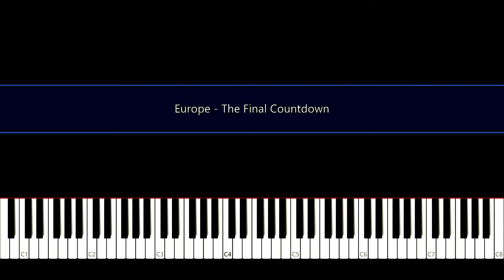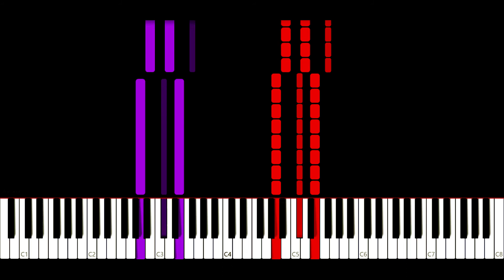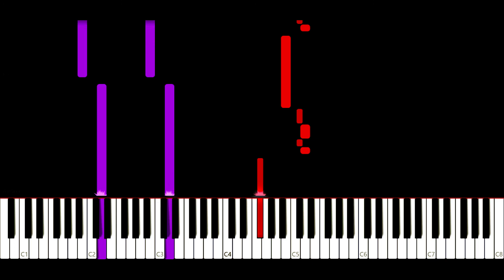Europe - The Final Countdown - Piano Tutorial by Amadeus (Synthesia)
How to play the piano “The Final Countdown” by Europe!
Listen to this Europe - The Final Countdown piano cover and learn how to play the piano accompaniment yourself with our piano lessons.